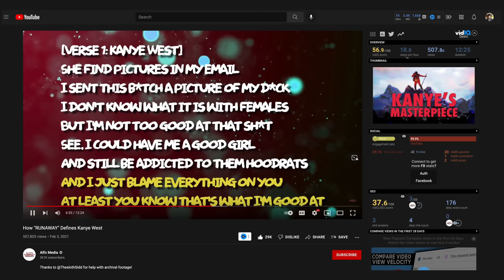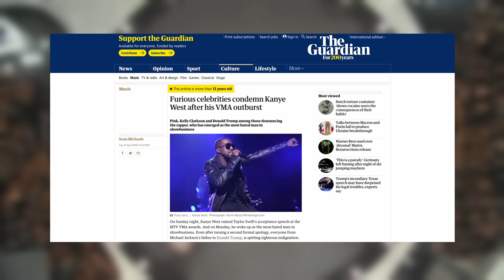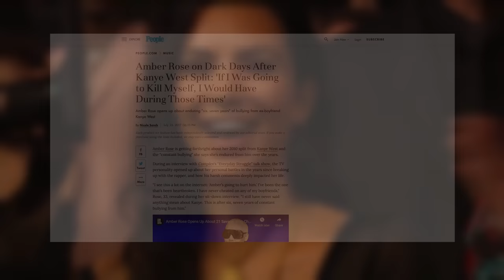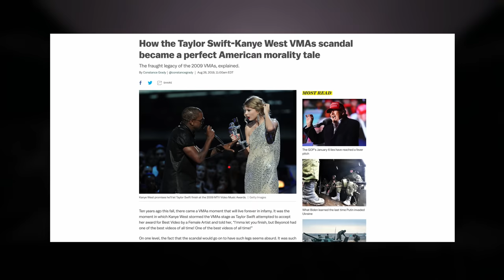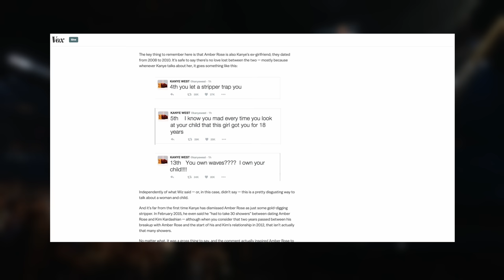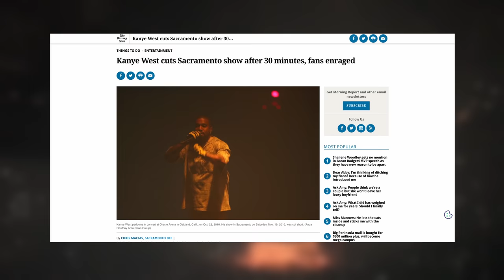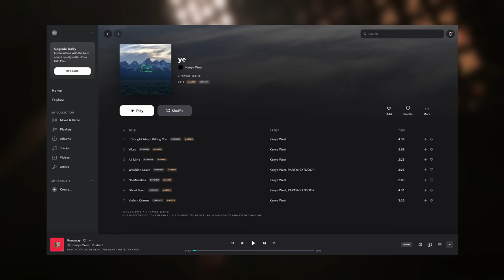How Runaway Explains Kanye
The timing worked out for this one on  @kanyewest  .  Enjoy!

My Condenser Microphone